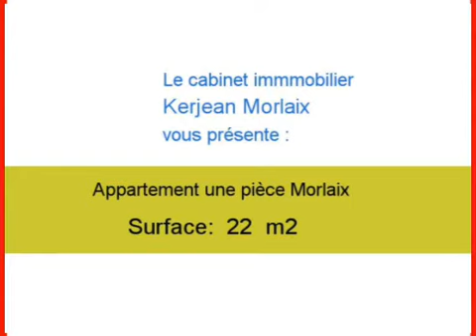Achat Vente Appartement Morlaix 29600 - 22 m2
Cliquez sur ce lien pour en savoir plus (prix, contacts)

A vendre à Morlaix un appartement de 22 m2.

Annonce immobilière : Achat Vente Appartement Morlaix 29600 Finistère